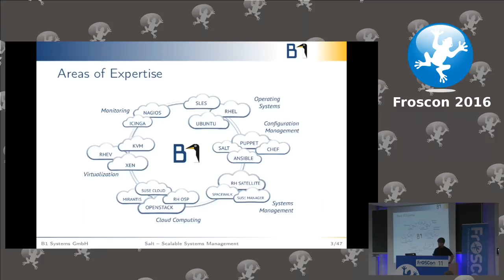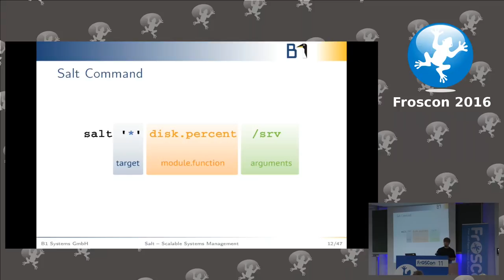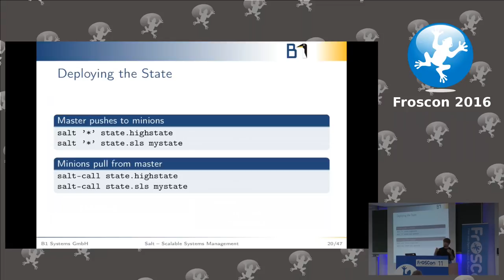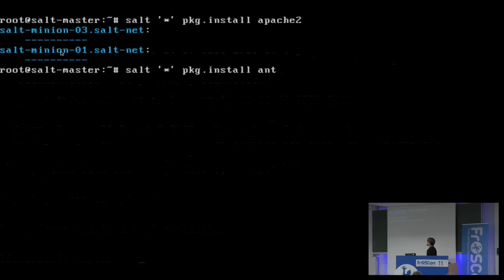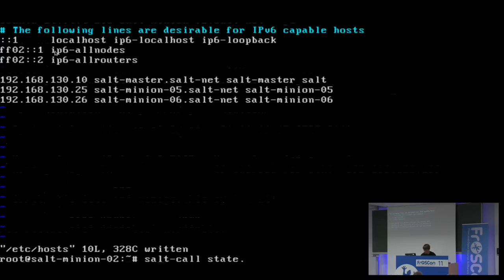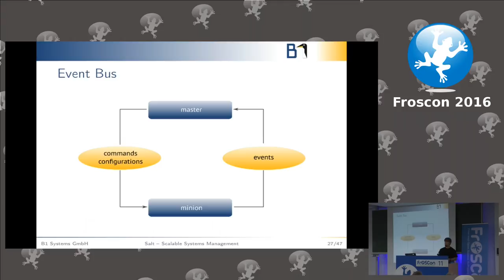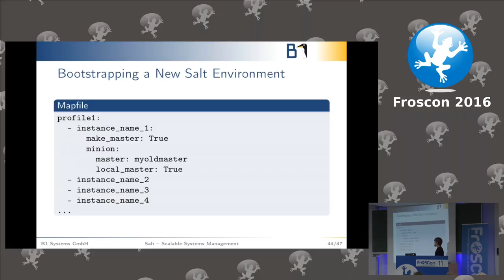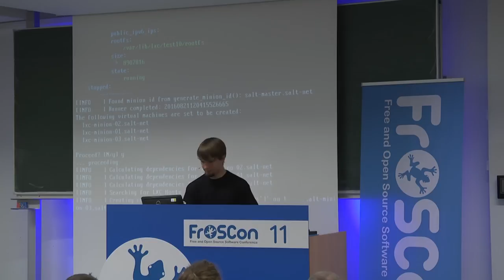Sebastian Meyer: Skalierbares Systems Management mit Salt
Salt ist eine gut skalierbare, vielseitige Lösung zum Systems Management. Die Verwaltung weniger oder mehrerer
zehntausend Systeme ist mit Salt problemlos möglich. In diesem Vortrag werden mögliche Szenarien vorgestellt, bei
denen sich der Einsatz von Salt anbietet.

Sebastian Meyer